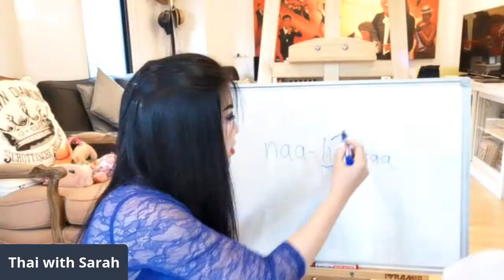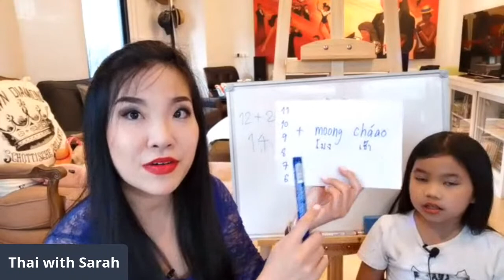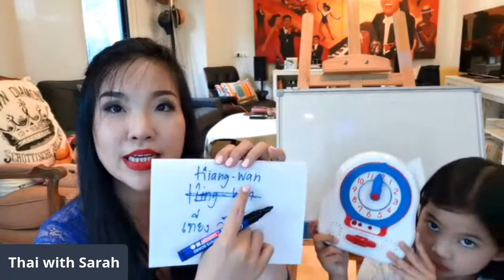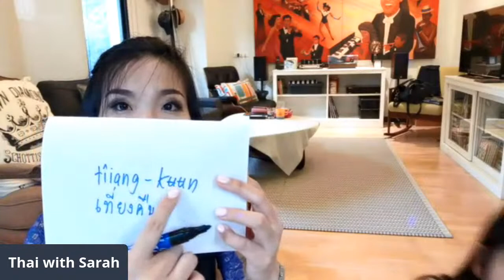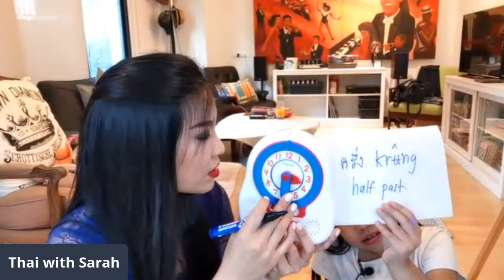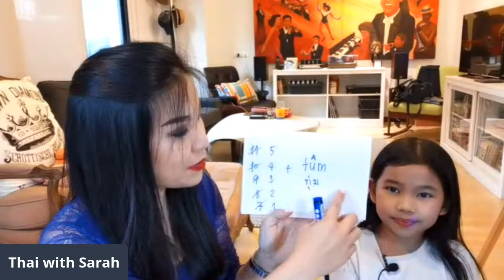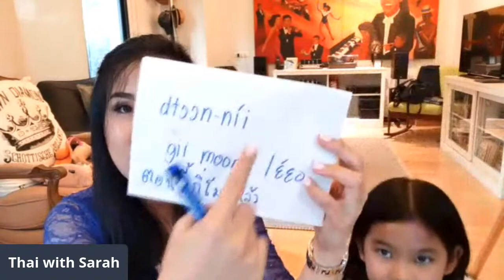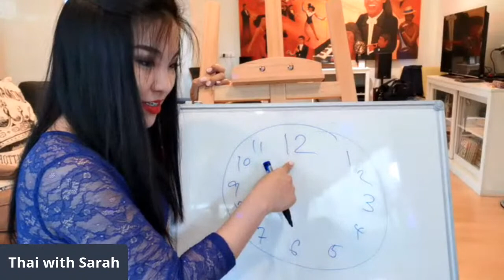Telling Time in Thai with Plearn